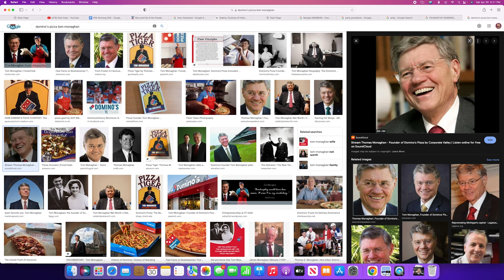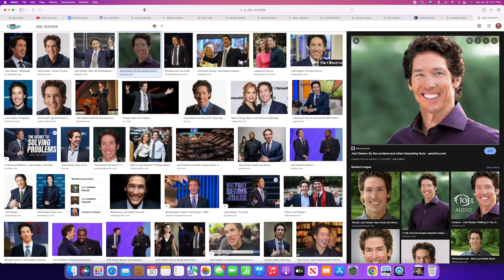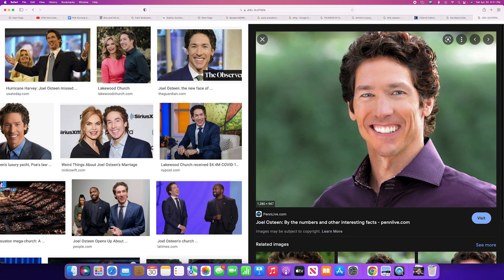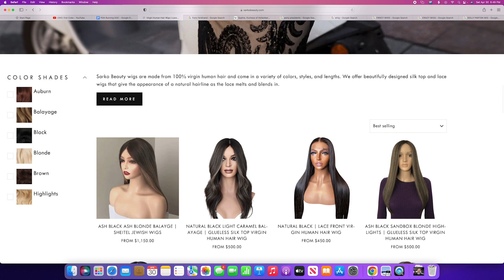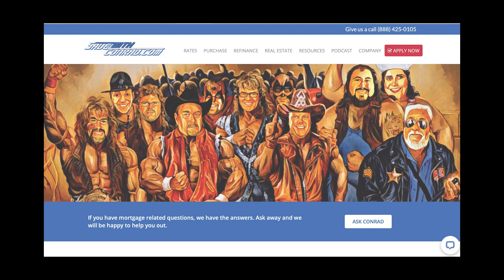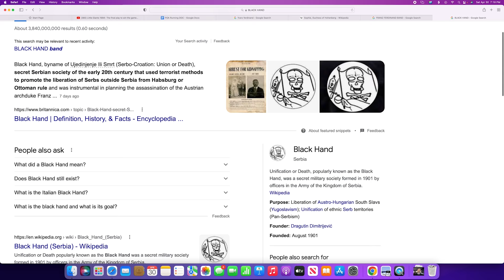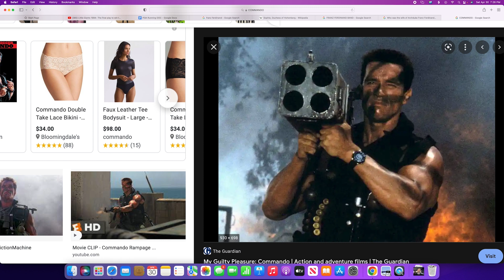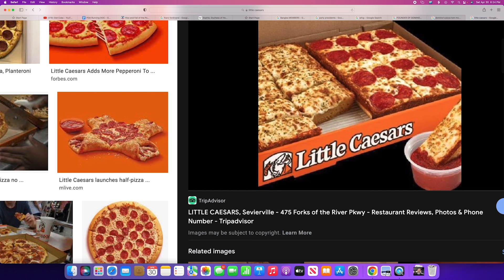Ep 18. Wigs & The Assassination of Franz Ferdinand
Rich or poor, everybody wants their hair to be poppin, and sometimes that means a wig, Airheads. So let’s talk about hairpieces, a conversation which involves far more syphilis than you may have otherwise expected. Also, ProCho educates us on the assassination of Archduke Franz Ferdinand (turns out it was a big deal!)

TRENDINGNOW

Be sure to follow Puttin' On Airs, Trae Crowder and Corey Ryan Forrester on ALL SOCIAL MEDIA!!!

Puttin' On Airs

Trae Crowder

Corey Ryan Forrester

to lock in your price FOR LIFE!!

GOLIATH LIFE INSURANCE - If you don't have a plan for your family if your income should suddenly go away, right now. They have made the life insurance process so easy and you can get multiple quotes and choose your own plan. You can't afford NOT to visit GoliathLife.com

SAVEWITHCONRAD.com - Make your financial dreams a reality.